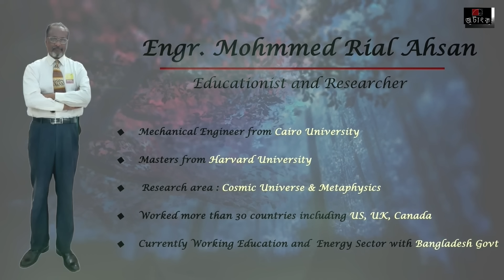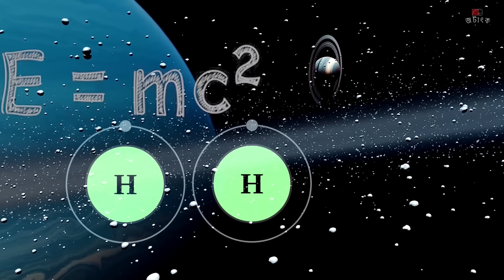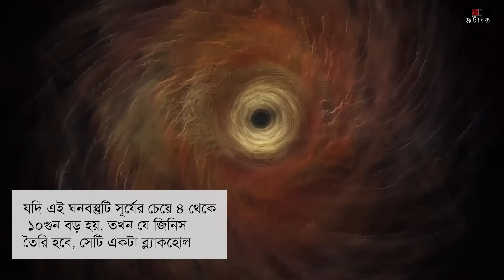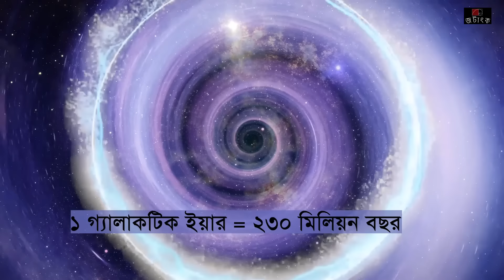ব্ল্যাক হোল : সূর্য যখন ক্লান্ত হবে - Jotangko I Rakib Hasan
ব্ল্যাক হোল কেন এত ক্ষুধার্ত ? এর ভেতরে হারিয়ে গেলে পরিনতি কি হয় ? কালপুরুষের ১৯টি তারা একটি যে ব্ল্যাক হোলের পেটে চলে গেছে সেটা আমরা কতজন জানি ?  যেভাবে সূর্যের ভেতরকার হাইড্রোজেন কমে আসছে, তাতে সূর্যের আয়ু খুব বেশী হলে আর ৪ বিলিয়ন বছর। এরপর কী হবে? শ্বেত বামন কি সূর্যের দায়িত্ব পালন করতে পারবে ? আমাদের পৃথিবীর মধ্যেও যে খুব ছোট ছোট ব্ল্যাক হোল আছে সেটা কী আমরা জানি? শোনা তো যায় ব্ল্যাক হোলের দাপট আছে বারমুডা ট্রায়াঙ্গলে। আবার এটাও বলা হয় ব্ল্যাক হোলের সাথে মানুষের জীবন জড়িত আছে।

About Us:
শুন্য থেকে মহাশূন্য; সব রহস্যের জট খুলতে চাই। সমাধান না করতে পার‌লেও অন্তত আলোচনা তো করতে পারি।

This is a area of Off-Topic discussion. Here you will get mostly research based contents, where the issues are mysterious, Spirituals, and unsolved historical.

Questions, Ideas, Hypothesis and all that, you can write in comment box.

Thanks & Regards